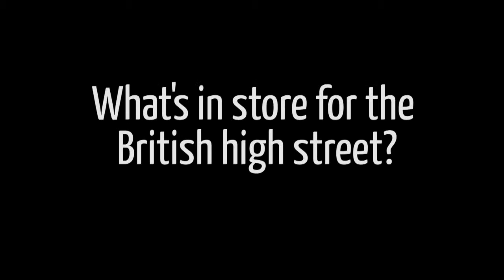What's in store for the British high street?